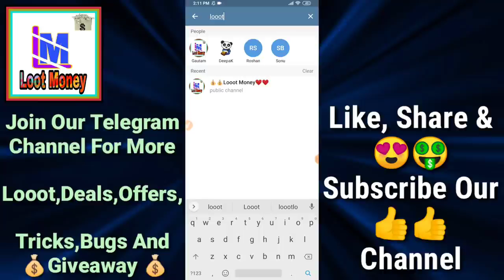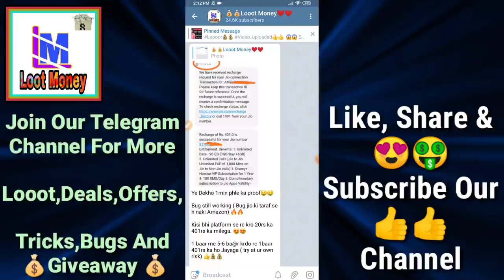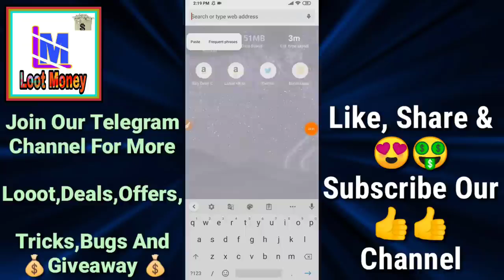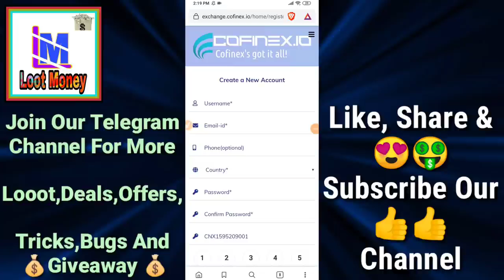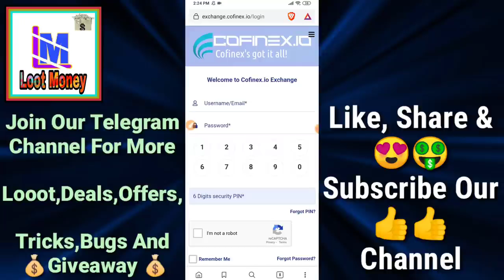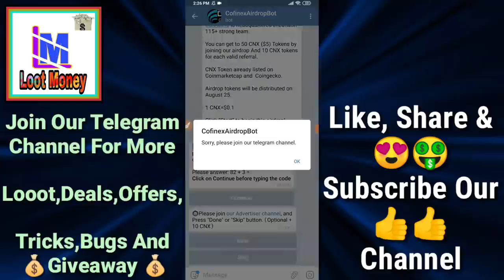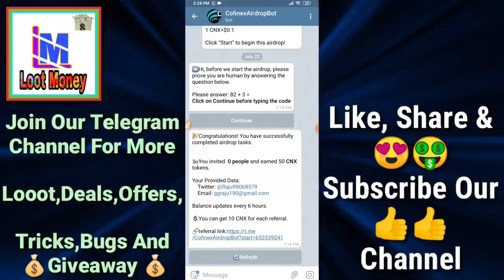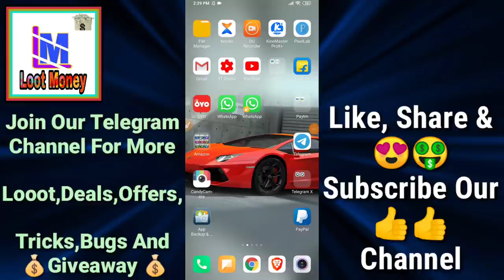😱😱Cofinex Website Loot To Get upto 350Rs Free Paytm Cash || Earn Money Online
In this video I tell about 😱😱Cofinex Website Loot To Get Free 350Rs Paytm Cash || Earn Money Online || Loot Money

😱😱Cofinex Website Loot To Get Free 350Rs Paytm Cash || Earn Money Online || Loot Money